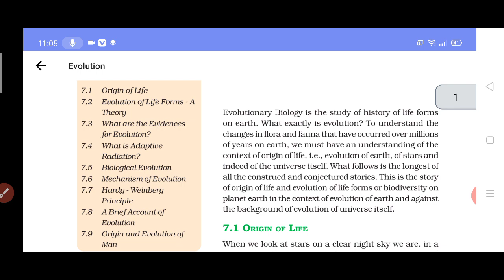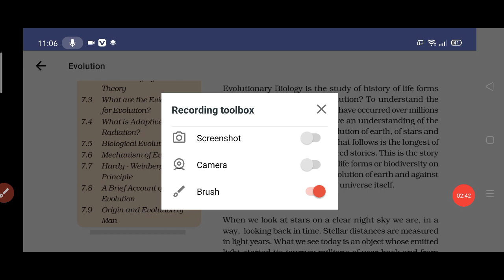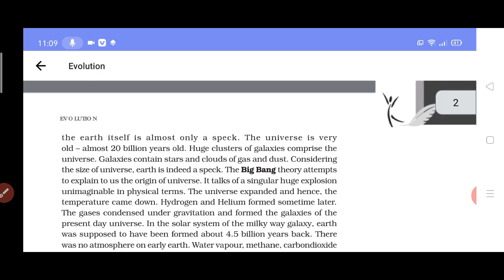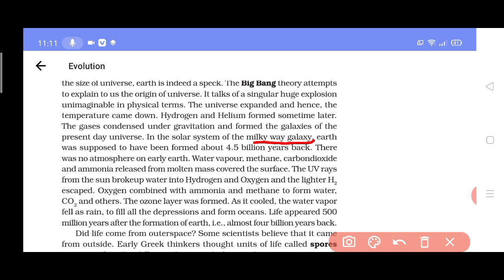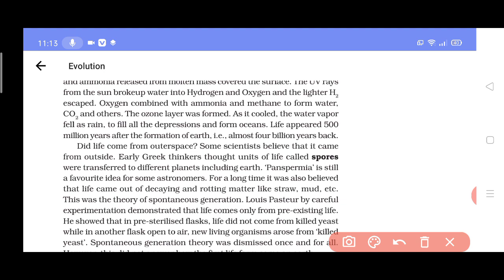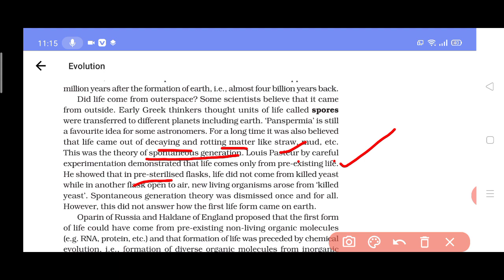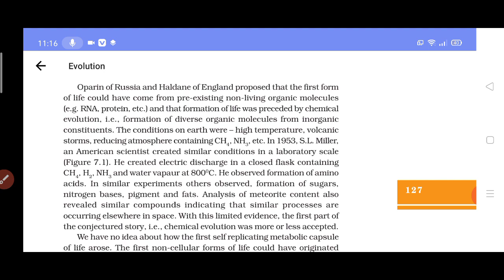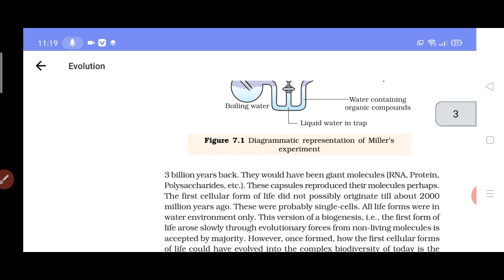Evolution introduction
Ch.6